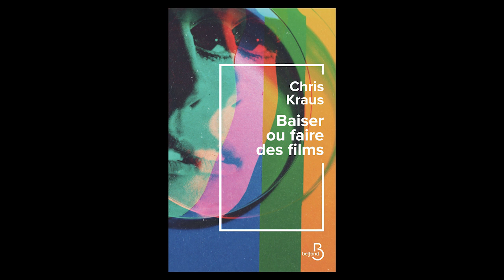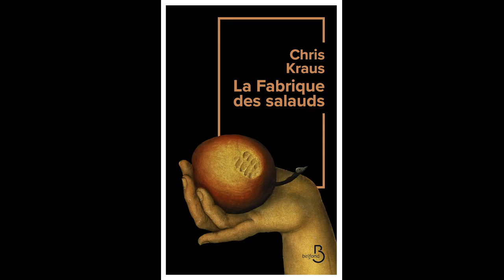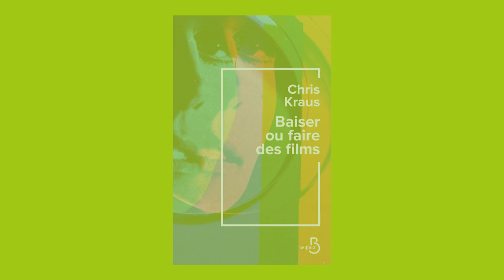Literaturgespräch mit Chris Kraus : Baiser ou faire des films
À la gravité de La Fabrique des salauds – succès phénoménal en 2020 en France - succèdent la légèreté et la fantaisie débridée de Baiser ou faire des films (trad. Rose Labourie). Un roman puissant et drôle, dans lequel Chris Kraus poursuit son étude de ces familles hantées de fantômes nazis. Le tout sur fond d’hommage au cinéma et à la scène artistique et littéraire des années 1990.
Entretien avec Florent Georgesco (Le Monde des livres)